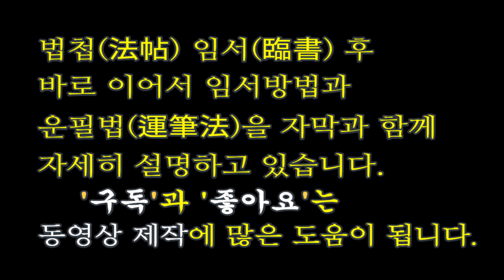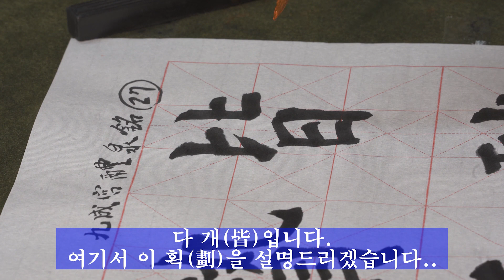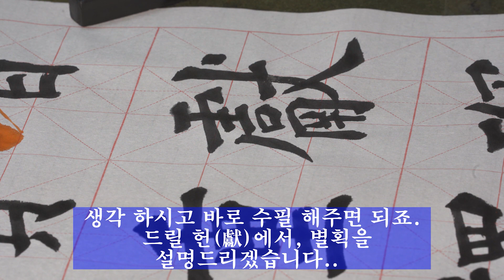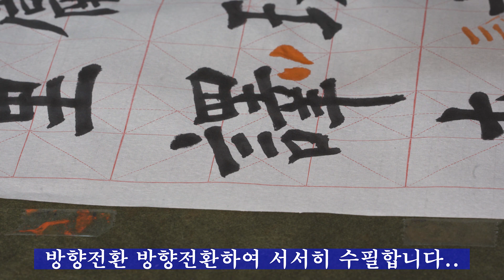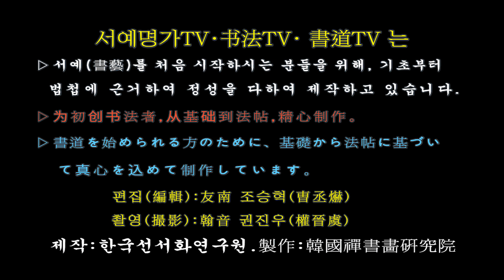27.서예 독학(獨學) 서예 해서:구양순 구성궁예천명·书法楷书:欧阳询 九成宫醴泉铭·書道楷書:歐陽詢 九成宮醴泉銘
▶서예 해서:구성궁예천명(九成宫醴泉铭) 비석의 명문(銘文)은 당대의 문장가 시중(侍中)인 위징(魏徵))이 찬서(撰書)하고, 구양순(歐陽詢)이 76세 때에 쓴 것으로 구양순이 남긴 해서(楷書) 작품 중에서 첫 번째로 손꼽히는 작품이다. ​구성궁예천명은 해서(楷書)의 단정(端正)하고 우아(優雅)한 서풍(書風)과 뛰어난 품격미(品格美)는 그가 쓴 다른 비석에 비해 해서의 극치(極致)로 칭송(稱誦)되고 있다. 비문(碑文)은 24행, 50자씩 배열되어 모두 1,109자이다.

▶书法楷书:九成宫醴泉铭碑上的銘文是當代文人侍中魏徵所著,是歐陽詢76岁时所写的。九成宫醴泉铭是楷书作优雅的书风和卓越的品格,比他写的其他碑石,楷书的极致被赞颂。碑文是24行,50个字,共1,109个字。

▶書道楷書:九成宫醴泉铭碑石の銘文は当代の文章家侍中の魏徵が撰書して、欧陽詢が76歳の時に書いたと欧陽詢が残したして作品中で最初に指折り数えられる作品だ。九成宫醴泉铭碑は楷書の端正で優雅な書風と優れた品格美は、彼が書いた他の碑石に比べて楷書の極致と称されている。碑文は24行、50字ずつ配列され、計1,109字である。